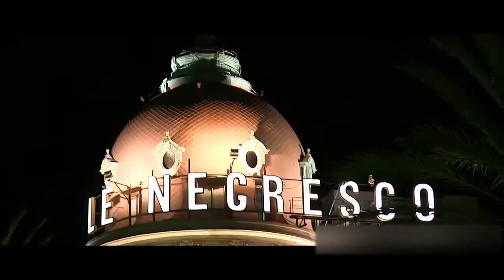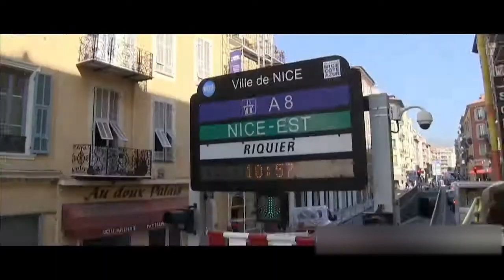NICE_ CITY _0F_ BEAUTY _FRANCE 2020 !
nice is a very beautiful city in France, Let's enjoy it !

Artiste : __url_artiste__